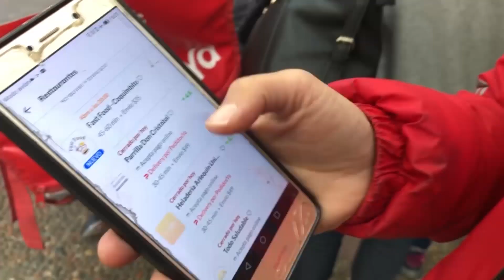Madres únicas: perdió todo y hoy abre un negocio pensando en su hijo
María Paz Ferri (30) es mamá de Felipe (5). El año pasado comenzó a trabajar en Pedidos Ya luego de perder su puesto de camarera en un reconocido hotel mendocino y fracasar en su intento de instalar un carrito de comidas junto al estadio Malvinas Argentinas. Ahora lleva adelante un emprendimiento familiar inspirado en su experiencia como repartidora y comparte el tiempo con su madre y el resto de su familia. Mirá el video.